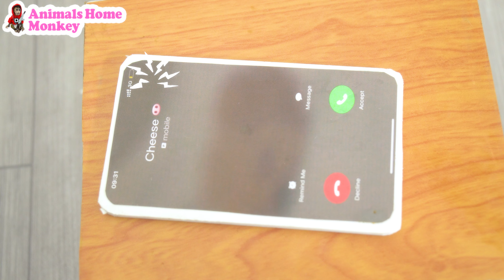🐵Adorable Monkey Bi Bon drives Cheese truck to Puppy party | @babymonkeyanimals Animal HT Bon Bon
🐵Adorable Monkey Bi Bon drives the Cheese truck to the Puppy party
I'm Bi Bon! Welcome to Bi Bon's channel! Have a good time watching the video.